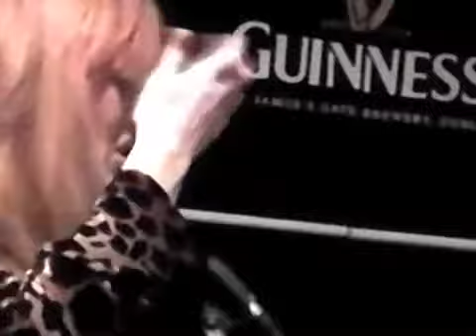SUNDAY GIRL by DONNA LETHAL from MILK OF AMNESIA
Donna Lethal reads Sunday Girl from her novel MILK OF AMNESIA. November 17, 2011 Boston MA.